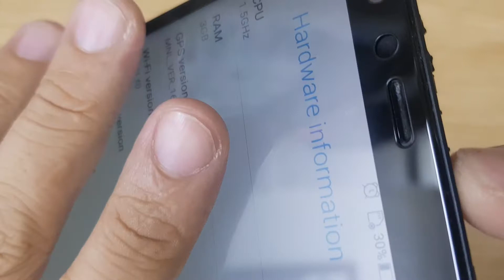Loa Ngoài Asus Zenfone Max Plus M1 X018D, Thay Sửa Điện Thoại Asus Zenfone Max Plus Hỏng Loa Trong L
Loa Ngoài Asus Zenfone Max Plus M1 X018D, Thay Sửa Điện Thoại Asus Zenfone Max Plus Hỏng Loa Trong.
Loa ngoài Asus Zenfone Max Plus X018D hỏng lỗi cần thay mới sửa chữa? Thay loa trong Điện Thoại Asus Zenfone Max Plus X018D chất lượng giá tốt bảo hành dài? Khi điện thoại Asus Zenfone Max Plus X018D của bạn lỗi hỏng hãy đến với chúng tôi DidongCaocap.Vn để được sửa nhanh chính xác.
Sửa Asus Zenfone Max Plus X018D Tư Vấn Phần Cứng Phần Mềm click tại đây
Đến với chúng tôi các lỗi của Asus Zenfone Max Plus X018D khác đều có thể sửa được như:
 - Thay màn hình Asus Zenfone Max Plus X018D
 - Thay cảm ứng Asus Zenfone Max Plus X018D đối với những máy hỏng cảm ứng nhưng màn hình LCD vẫn còn
 - Thay Pin Asus Zenfone Max Plus X018D
 - Thay Chân sạc Asus Zenfone Max Plus X018D
 - Thay mic Asus Zenfone Max Plus X018D
 - Thay IC Nguon Asus Zenfone Max Plus X018D
 - Thay vỏ máy Asus Zenfone Max Plus X018D
 - Thay loa trong Asus Zenfone Max Plus X018D, thay loa ngoài Asus Zenfone Max Plus X018D
 - Sửa Asus Zenfone Max Plus X018D chết nguồn
 - Sửa Asus Zenfone Max Plus X018D hỏng main thay main mới
 - Sửa Asus Zenfone Max Plus X018D mất sóng
 - Sửa Asus Zenfone Max Plus X018D không có wifi 3g